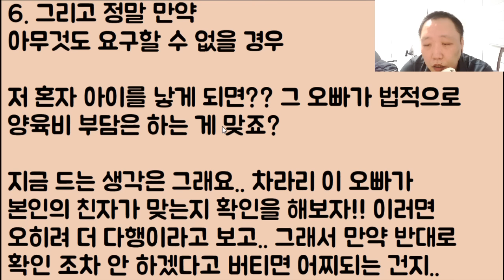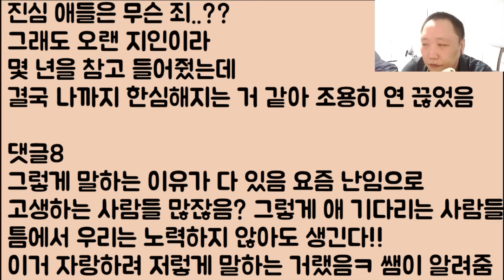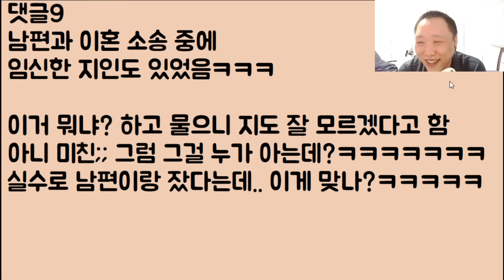[미친ㅋㅋㅋ🤣🤣] 제가 실수로 임신을 했는데 애 아빠인 대학 선배가 부정을 해요 .. 널 어떻게 믿어? 그거 내 새끼 아니잖아!! 이제.. 어쩌죠? 저 결혼 못 하나요ㅠ